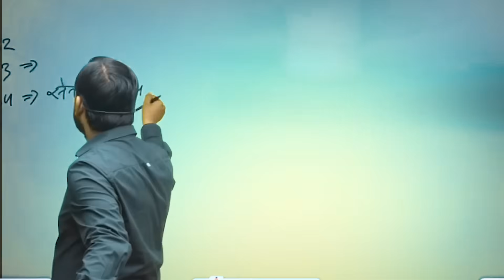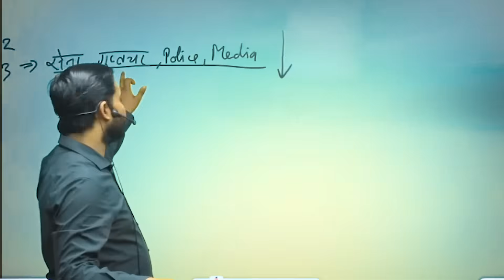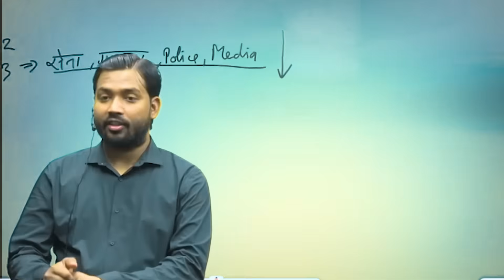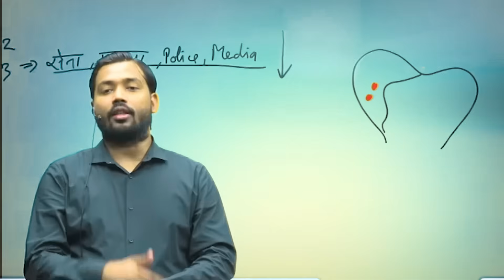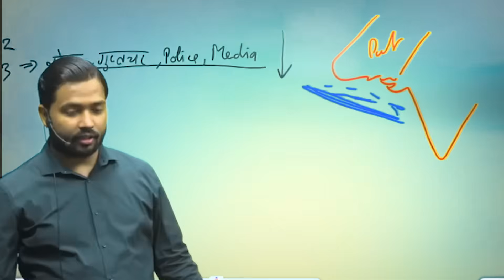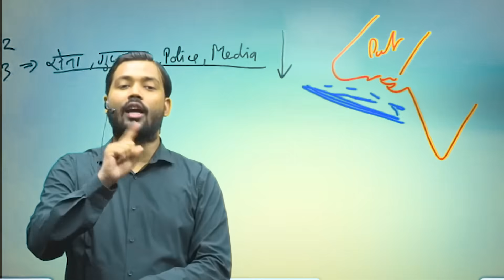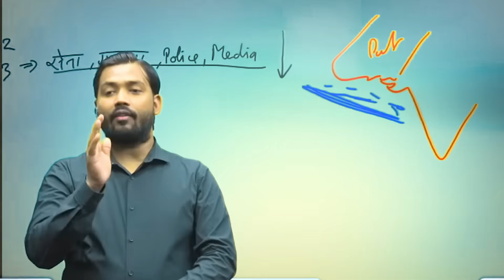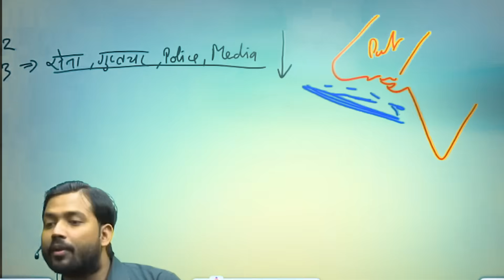संविधान में सेना और खुफिया एजेंसियों को ज्यादा पावर क्यों नहीं दिया गया? जानिए कारण.!